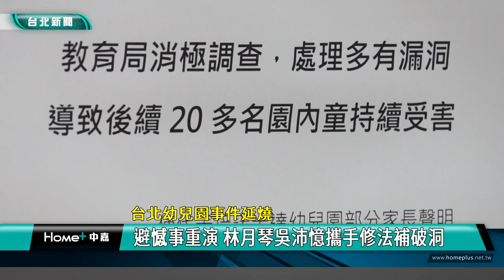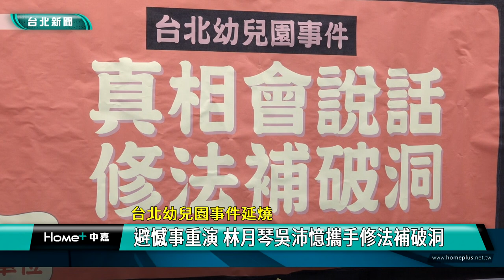幼兒園 狼施|吳沛憶 林月琴|蔣萬安 北市府|69條 兒少權法|2024 中嘉新聞|台北幼兒園事件延燒 避憾事重演 林月琴吳沛憶攜手修法補破洞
台北信義區某幼兒園事件引眾怒 林月琴吳沛憶攜手推動修法盼補漏洞護幼童

台北市信義區某幼兒園狼師事件延燒，立法委員林月琴與吳沛憶共同召開記者會，除了與勵馨基金會代表部分受害者家長發聲外，要求北市府釐清案情公布真相外，林月琴與吳沛憶也決定攜手將不當對待認定委員會委員組成比例不均、兒少權法第69條讓媒體無法報導相關事件及不肖業者借屍還魂等漏洞都納入未來修法方向，避免讓人心痛的事件再度重演。

勵馨基金會執行長王玥好語帶哽咽地為受害家長發表聲明，台北市信義區某幼兒園受害人數暴增一案引發社會關注，立法委員林月琴與吳沛憶共同召開記者會，除了公布事件時間序釐清案情說明真相外，也提出修法方向，包括修改「不當對待認定委員會」中的委員比例、性平委員會應該從國小放寬到幼兒園達到全齡性平，另外更要防堵不肖業者借屍還魂。

立法委員吳沛憶則提出台北市政府教育局三大缺失，要求已經承諾啟動行政調查的台北市長蔣萬安一定要調查清楚，還給受害家長與幼童公道。

針對兒少權法第69條導致媒體無法報導相關事件的部分，林月琴則認為應該修法訂定揭弊型報導原則，讓第四權能協助社會大眾發揮示警效果。

林月琴與吳沛憶強調兩人接下來將匯集民間團體的意見，一起推動修法將這起事件中的相關漏洞有效填補改善，避免讓人痛心的事件一再上演。